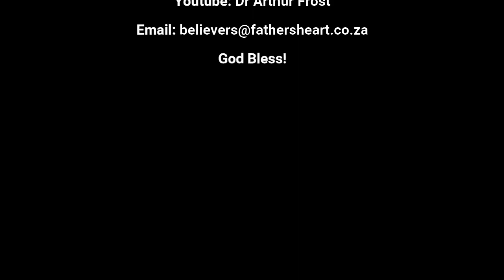* Communion - 14 January 2023 - Don't stay a babe